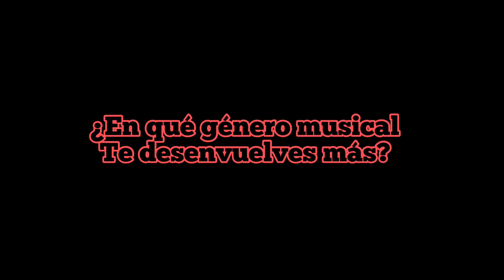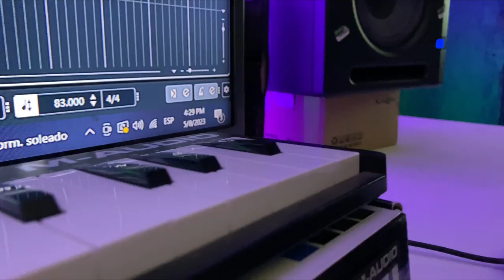Pandy 77 - Dimelo Kikee High Sound La Sesión 1